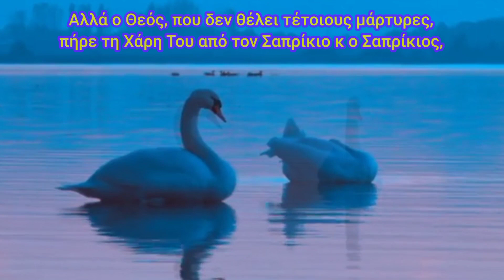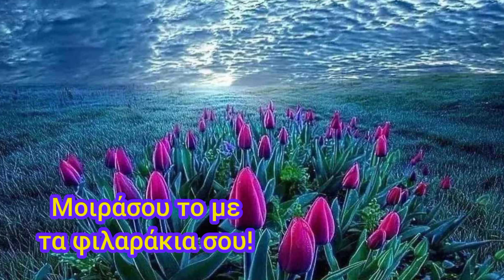🎀Το φριχτό πάθημα ιερέα που ΔΕΝ ΣΥΓΧΩΡΟΎΣΕ! Έχασε τη σωτηρία κ το στεφάνι τής δόξας! 🎀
🎀 Μια διδακτική κ συγκλονιστική ιστορία μεταξύ δύο πνευματικών αδελφών, που θα μας κάνει να θέλουμε να συγχωρούμε όλους όσοι μας έβλαψαν! 🎀